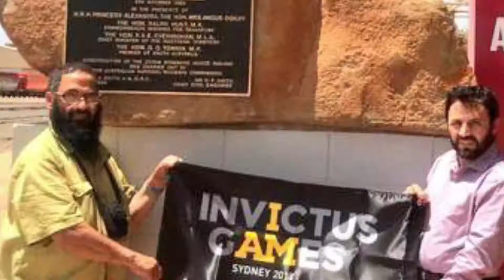Invictus Games Sydney 2018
Afghan team's participation at the Invictus Games 2018